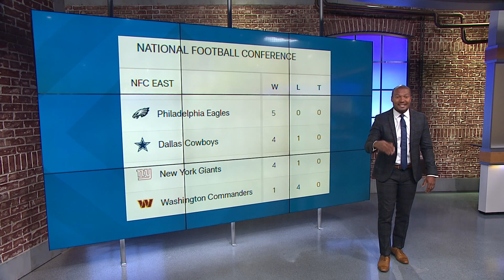Commanders lose 4th straight game | Sports with Darren Haynes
EVERY TEAM IN THE NFC EAST EXCEPT FOR THE COMMANDERS ARE PLAYING WELL. WE ASKED COACH WHY HIS TEAM IS STRUGGLING.